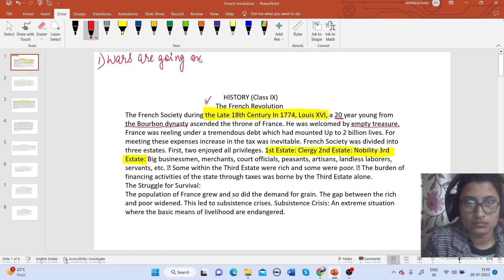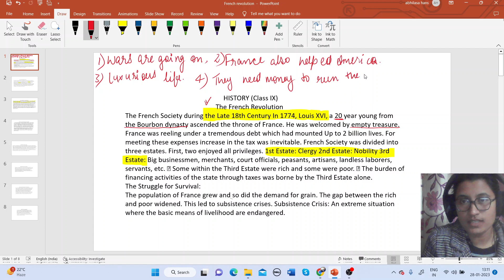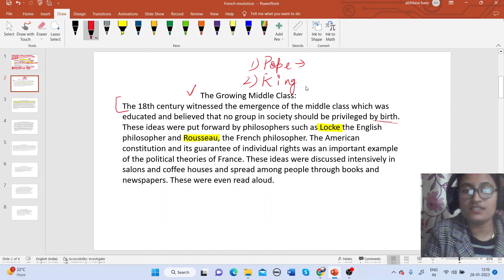Introduction french revolution